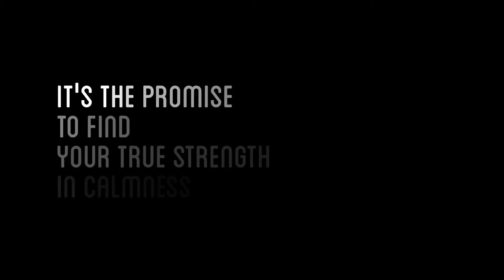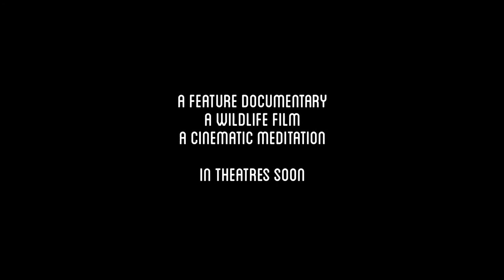Slow - Official Trailer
Documentary by Sascha Seifert, 2013, Germany

Underneath bushes and hedges, along alleys and fields, in the woods and on meadows, they roam around peacefully, in beauty and with dignity. Unimpressed by the speed of life around them. Always careful but also constantly ready for some maddish stunts beyond human sense of gravity. They glide, they climb, they dive, they enjoy. A meditative journey into the mystical world of those marvelous creatures popularly known - but yet ignored far too often - as snails. A cinematic walking meditation.